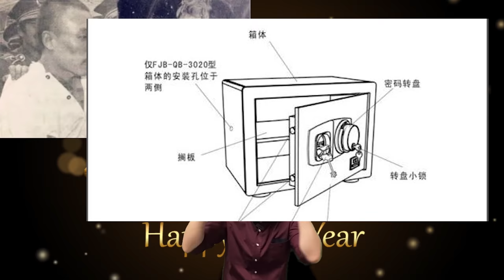【세계제1탈옥왕】왕얜칭,조폭,실제이야기,중국범죄,탈옥,프리즌 브레이크,중국싼씨도둑왕,그알,그것이 알고싶다,저의 채널의 모든 스토리는 실제 발생한 사실입니다.(제1회)